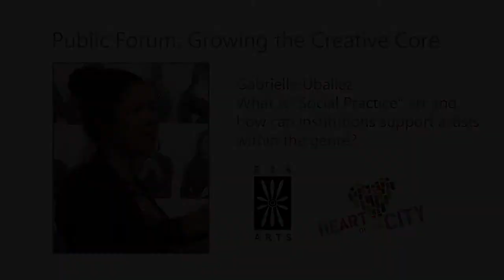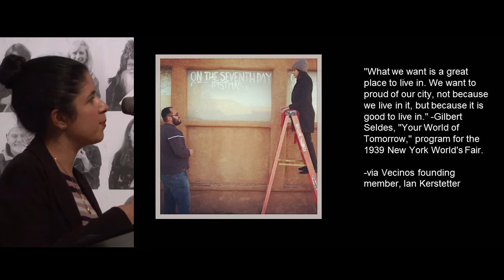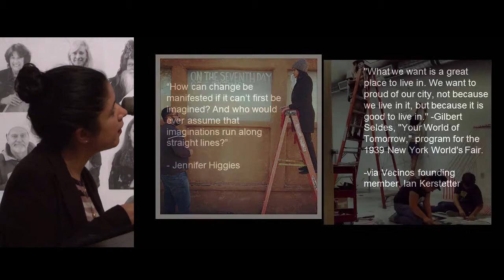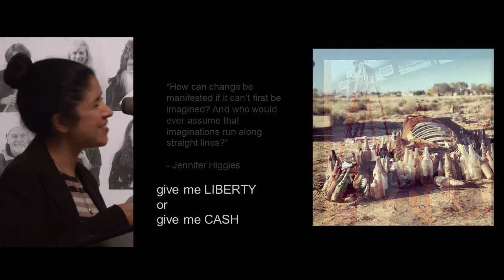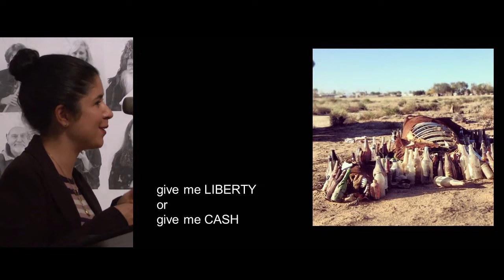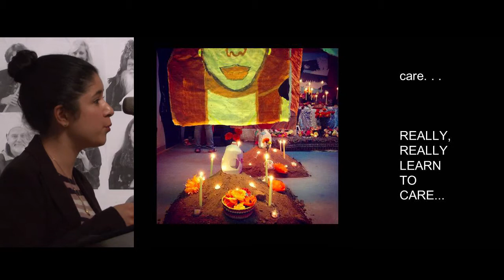Gabrielle Uballez - Growing the Creative Core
Gabrielle Uballez of Working Classroom and Vecinos Artist Collective talks about the meaning of "Social Practice" art and how institutions can support artists working within that genre.